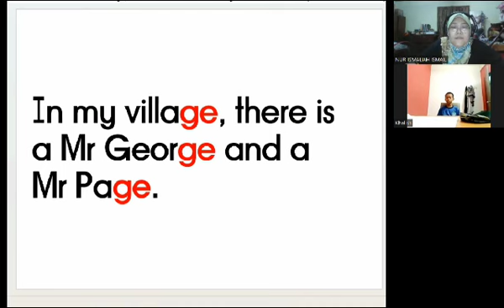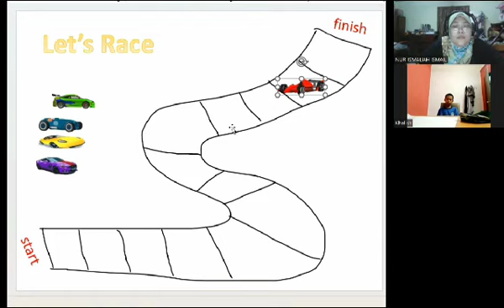KelasMembacaOnline.com - KHALISH - WZ106 - 9T 4B - READEASY ADVANCE BUKU 5 - 50 SESI